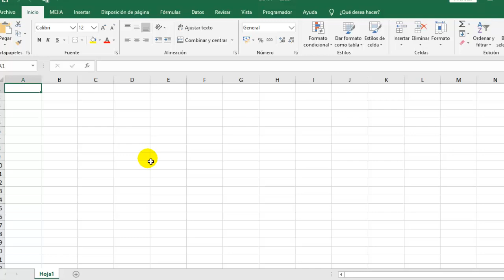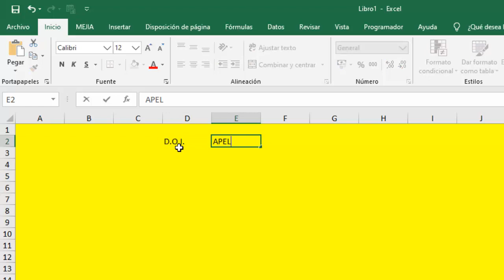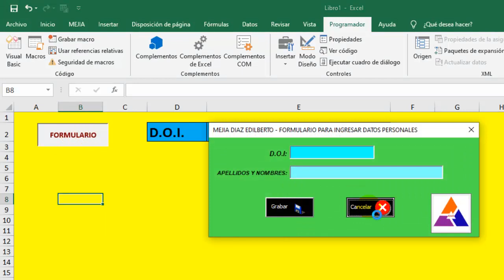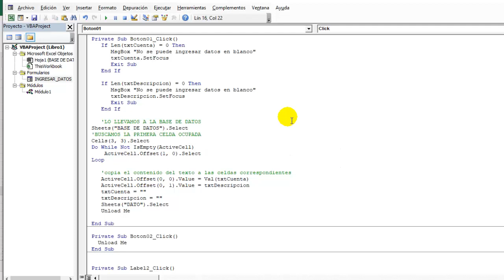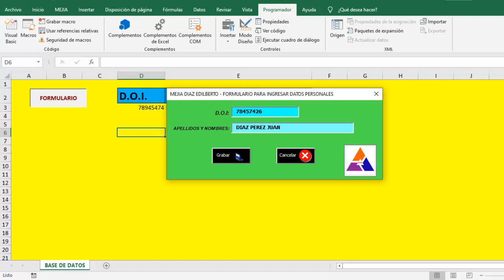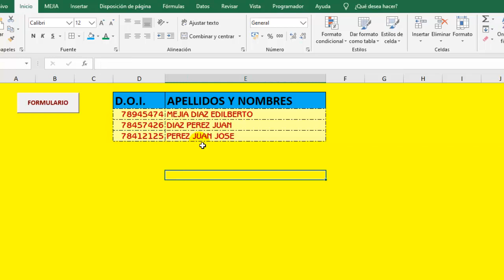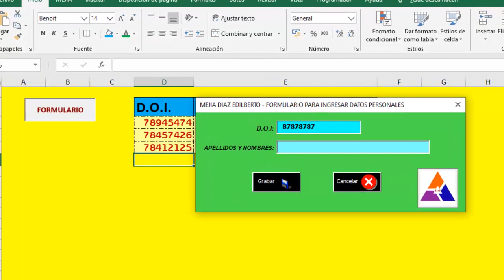FORMULARIO para INGRESAR DATOS en EXCEL - SUPER FACIL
📚L̐̈i̐̈b̐̈r̐̈o̐̈s̐̈ ̐̈e̐̈n̐̈ ̐̈P̐̈D̐̈F̐̈ ̐̈g̐̈r̐̈a̐̈t̐̈i̐̈s̐̈ ̐̈y̐̈ ̐̈M̐̈á̐̈s̐̈:̐̈ ⚖️𝘼𝙨𝙪𝙣𝙩𝙤𝙨 𝘾𝙊𝙉𝙏𝘼𝘽𝙇𝙀𝙎, 𝙏𝙍𝙄𝘽𝙐𝙏𝘼𝙍𝙄𝙊𝙎 𝙔 𝙇𝘼𝘽𝙊𝙍𝘼𝙇𝙀𝙎